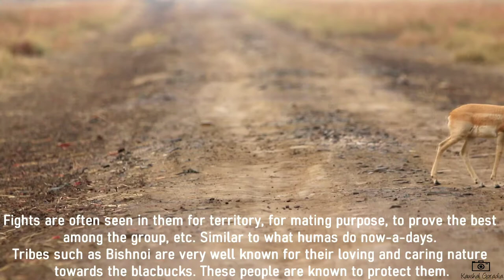Blackbucks Of India||Blackbuck National Park||Wildlife || Velavadar National Park || Gujarat Tourism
The presented video is about the history and current situation of blackbucks in India. Blackbucks are very important part of the eco-system, their decline, their conservation and many more information about it is presented in this video with different beautiful clips of blackbucks shot at Blackbuck National Park situated in Gujarat near Bhavnagar. This gives us motivation to work on such content.

A film by - Kaushal Goradia

Do check my Instagram account for amazing wildlife photographs and if you have any queries or suggestions regarding it do reach out there.